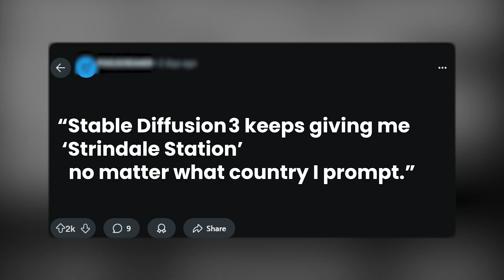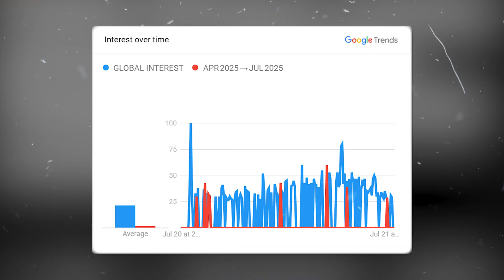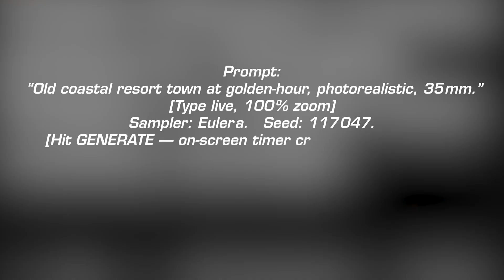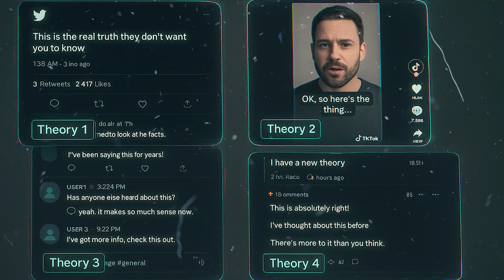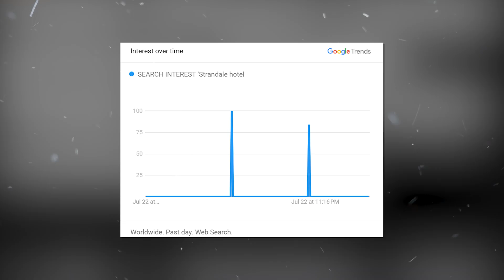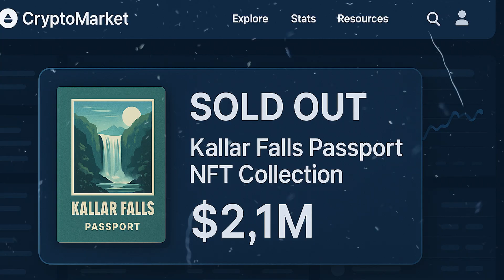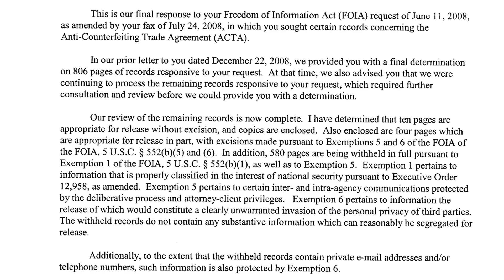This AI Is Making Up Places That Never Existed — Here’s Why That’s Scary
We explore the bizarre phenomenon of AI hallucinating places that don’t actually exist. From map apps referencing cities like “Tarnodia” to chatbots confidently describing tourist spots that aren’t real, this isn’t science fiction — it’s happening now.

Why is artificial intelligence inventing fake towns, islands, and landmarks? What does this say about how AI models interpret and blend human knowledge? And what happens when people start to believe in places that were never on the map?

🎥 Watch as we uncover the strange digital illusions of machine-generated geography.

👁 This is America’s Strangest History — and tonight, we ask whether AI is inventing more than just pictures...